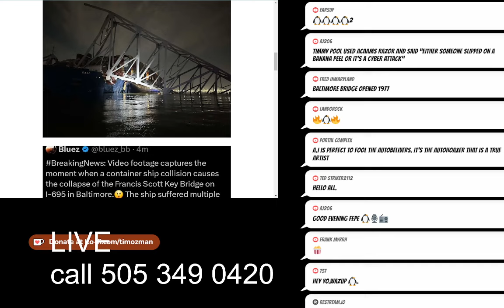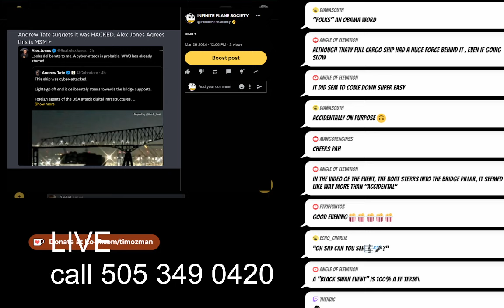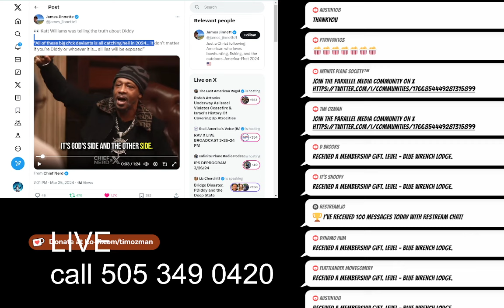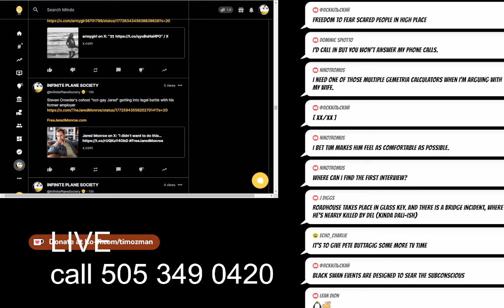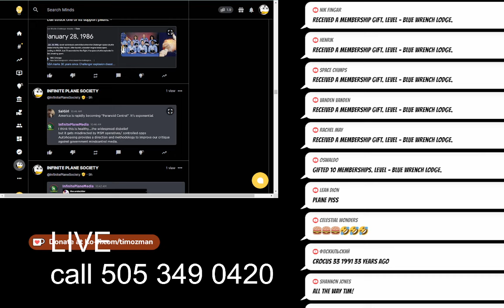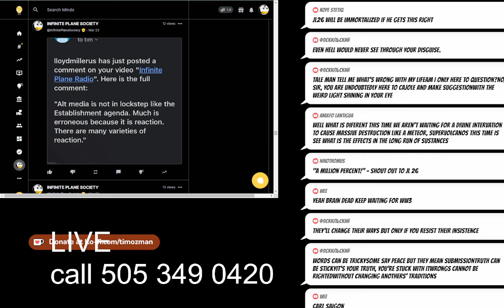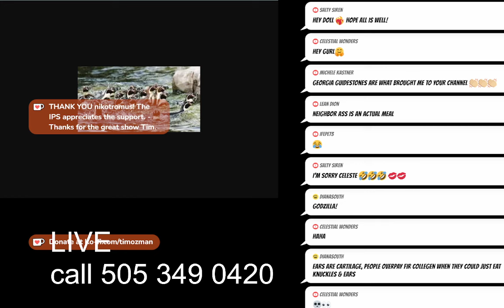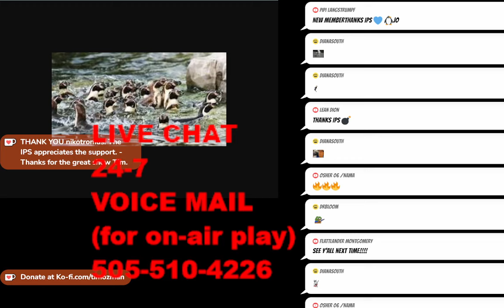"Autohoaxing The Francis Scott Key Bridge Event" IPS DEPROGRAM 3/26/24